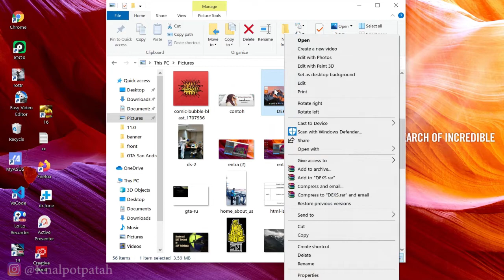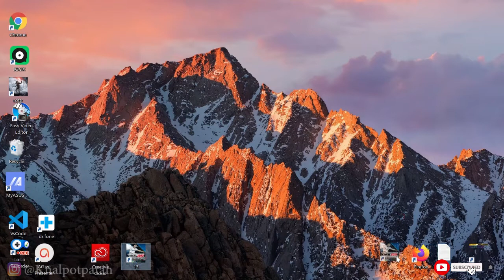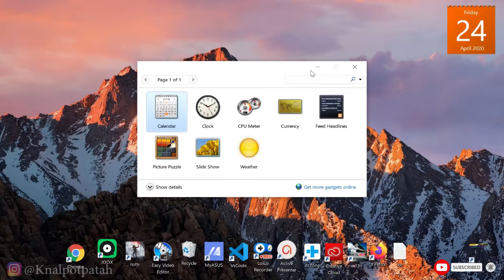Make it look windows 10 more Amazing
Today make it look windows 10 more amazing

just share my setup without themes